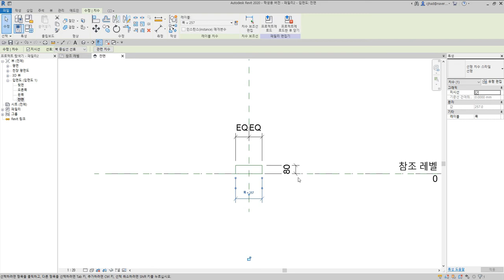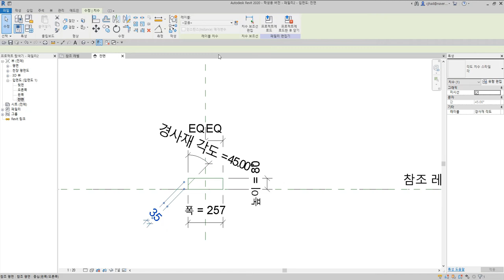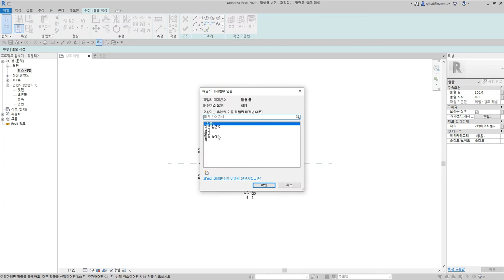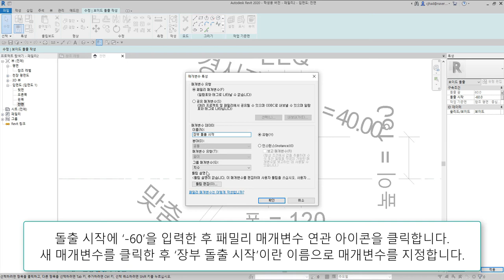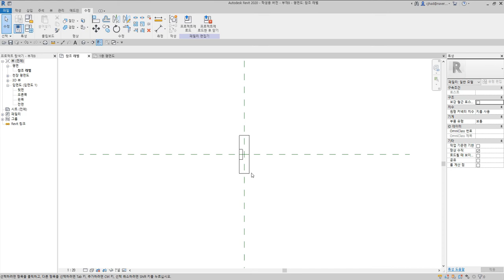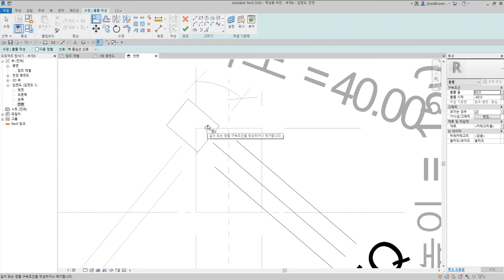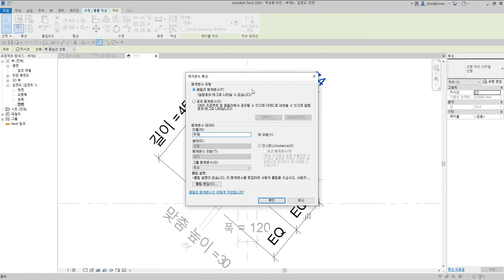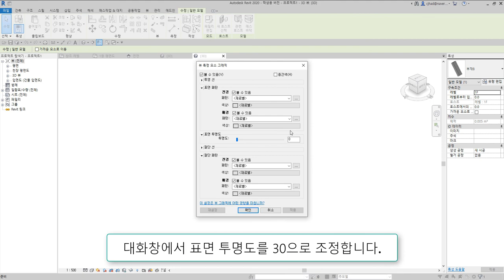58)어깨빗따기맞춤_Revit으로 재구성한 한옥 결구법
어깨빗따기맞춤은 수평재 위에 경사재가 걸쳐질 때 수평재의 어깨를 비스듬히 깍아내어 경사부재를 거는 결구방식

 - 턱이음 : 반턱이음, 갈퀴이음
 - 엇걸이이음 : 엇걸이이음, 엇걸이빗턱이음, 엇걸이촉이음, 엇걸이홈이음
 - 빗이음 : 빗이음, 엇빗이음, 빗턱이음, 빗걸이이음, 엇턱이음, 반턱빗이음
 - 은장이음 : 나비장이음, 자촉이음, 도투마리 은장이음
 - 촉이음 : 촉이음

 - 턱맞춤 : 반턱맞춤, 반턱연귀맞춤, 삼분턱맞춤, 양걸침턱맞춤, 외걸침턱맞춤, 어깨빗따기맞춤, 새부리따기맞춤
 - 숭어턱맞춤 : 숭어턱맞춤
 - 촉맞춤 : 촉맞춤

 - 턱쪽매 : 반턱쪽매, 빗쪽매, 오늬쪽매
 - 혀쪽매 : 제혀쪽매, 딴혀쪽매, 양제혀쪽매, 턱제혀쪽매
 - 은장쪽매 : 나비장쪽매, 거멀띠장쪽매, 틈막이대쪽매, 은살대꽂기